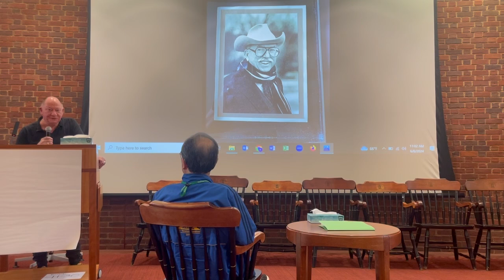Don Sheehan Deerfield 50th reunion - Mike Bois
Don Sheehan’s five minute speed talk about Mike Bois